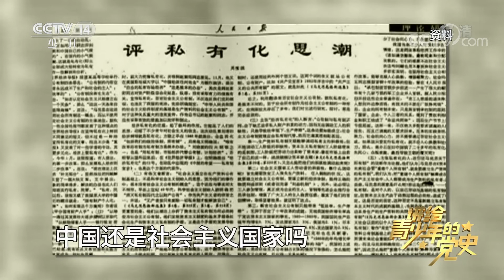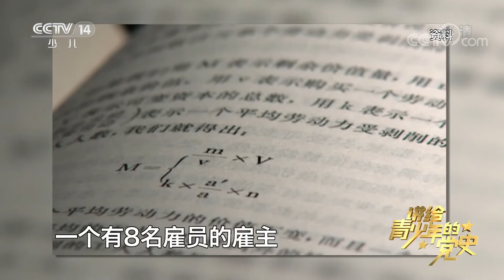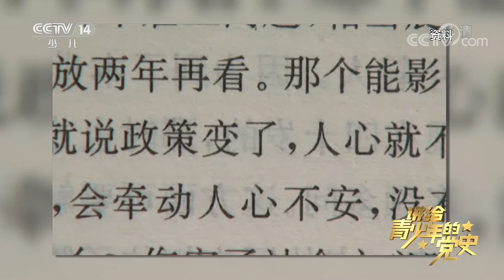《讲给青少年的党史》 第160集|华语动漫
本集主要内容：
    如果说新中国成立后的社会主义改造是一个不断提高公有经济比重、减少私有经济比重的过程的话，那么1978年以来的改革则改变了我国单一公有制的所有制结构，形成了以公有制为主体多种经济形式并存的所有制结构。
（《讲给青少年的党史》 第160集）